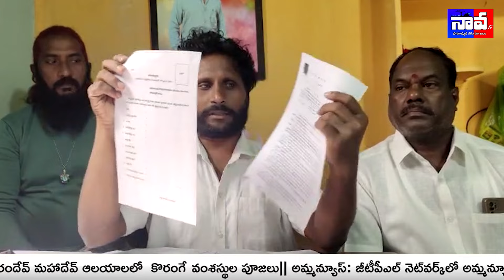గుడిని, విగ్రహాలను ధ్వంసం చేయడం సరికాదని BSPS వ్యవస్థాపక అధ్యక్షులు సంగాని బంగారు బాబు హెచ్చరించారు